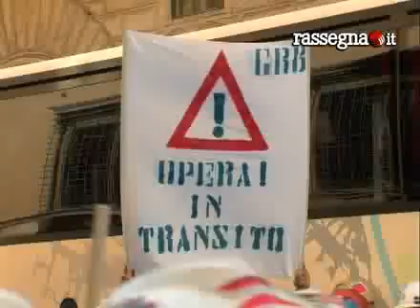Alcoa, la protesta degli operai a Montecitorio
Roma, 2 febbraio 2010 - Tornano in piazza i lavoratori della multinazionale dell'alluminio. Sono 600, arrivati dalla Sardegna e dal Veneto, per un presidio in occasione del vertice a Palazzo Chigi tra governo, azienda e sindacati in sul futuro dei due stabilimenti italiani. In totale i posti a rischio sono circa duemila.